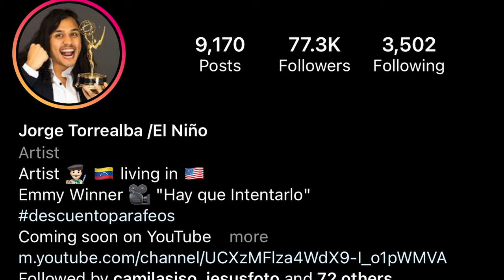Jorge" El niño" Torrealba nos habla de su cortometraje "Hay que intentarlo"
En este episodio de  Entre Panas hablamos  con  Jorge "El niño" Torrealba quien es ganador  de dos premios Emmy por el cortometraje  documental "Hay que intentarlo",
Hablamos sobre sus comienzos desde Punto fijo, Venezuela y su  descuento para feos y nos cuenta su lucha para llegar a donde esta en este momento de su carrera!

Sigan a  Jorge Torrealba  en Instagram  @Jorgetorrealba